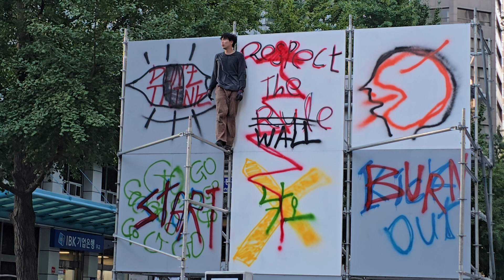벽, 돌파구를찾는몸, 인간의욕망, 돌파구, 아이모멘트, 서울거리예술축제, 무교동, SeoulStreetArtsFestival